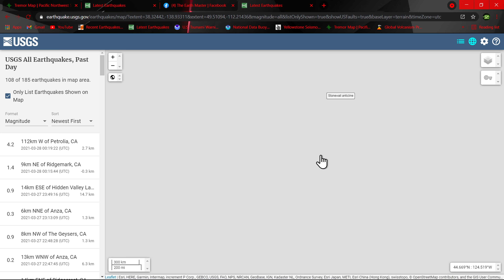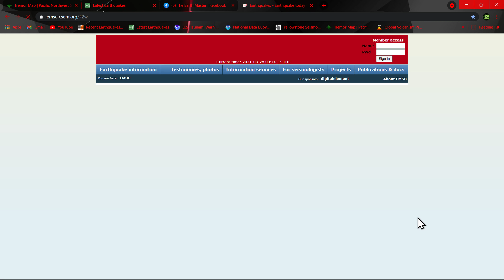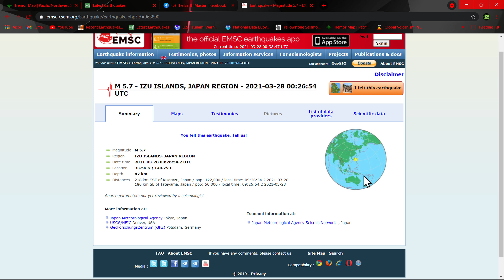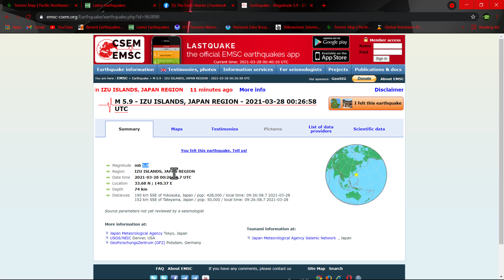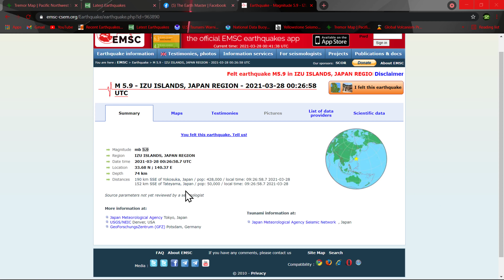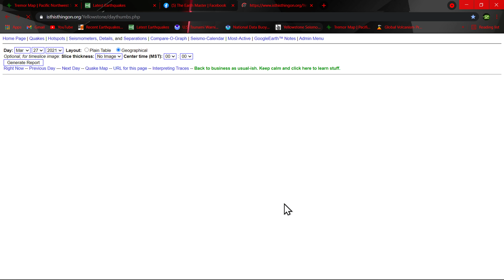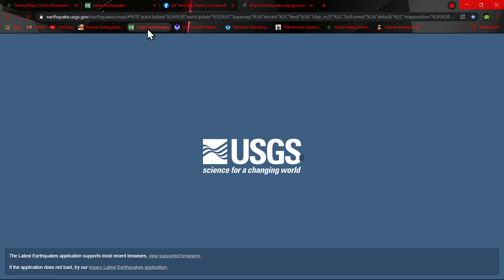5.9 Earthquake japan.. 4.2 earthquake Northern California.. 3/27/2021 NEW*